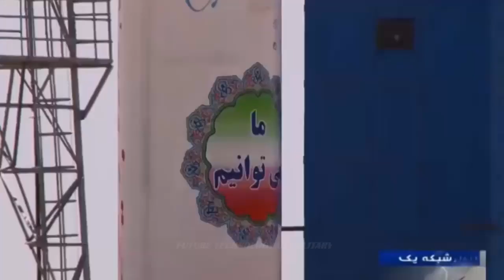Another great news! Iran is set to launch a 'satellite' into space in the coming months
The head of Iran's space agency Hassan Salarieh has said that Iran is set to launch a satellite into space in the coming months.

A satellite is prepared to be put in space, Hassan Salarieh told IRIB and predicted that as a result of the launch team's good efforts, the satellite would be launched in the Iranian autumn season.